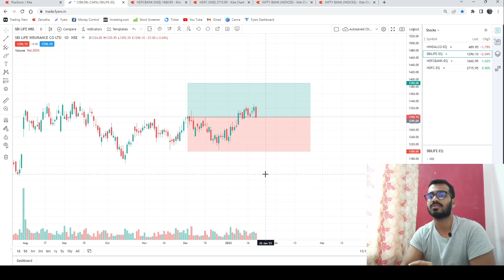Best stocks to buy now | Breakout trading strategy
1. Breakout trading strategy
2. Swing trading strategies in stock market for beginners
3. Risk Management
4. Positional trading strategy using technical analysis and price action trading